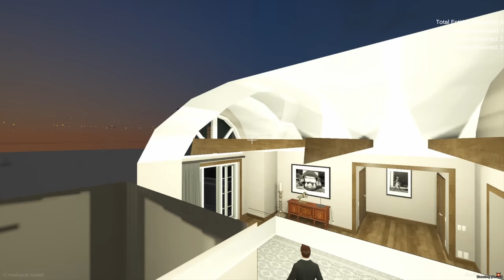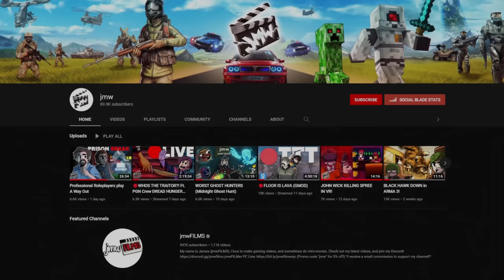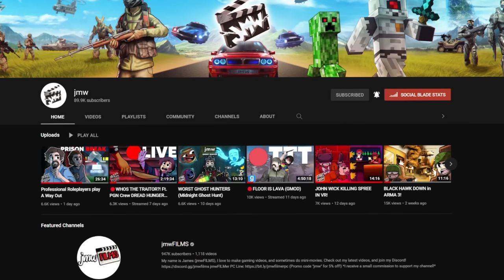TERRIFYING SPIDER TORMENTS PLAYERS! | GTA 5 RP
Today I'm hiring cleaners to come into my new mansion, only to find a massive tarantula on the top floor.